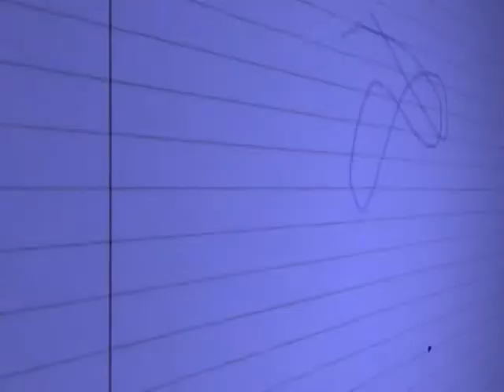Berry Craig's Notebook: Death Investigations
Everyone has seen police dramas on television.  How realistic are those dramas?  Gary Reese is a former detective with the Paducah Police Department, and has experienced various criminal scenarios.  Reese currently is Criminal Justice/HSEM Program Coordinator at West Kentucky Community and Technical College.  Reese speaks with Berry Craig about a current class he is teaching at WKCTC entitled Death Investigations.

Berry Craig, a WKCTC professor of history, has been the host of Berry Craig's Notebook since 1989, the year he came to the college after spending a dozen years as a daily newspaper columnist.  A 30-minute talk show, Berry Craig's Notebook features a variety of guests and topics.  Craig has talked baseball with a New York Yankees scout with a quartet of World Series championship rings and has listened to a harrowing tale of a World War II B-17 bomber crewman shot down in the English Channel. In between, Berry and his guests have discussed politics, history, civil rights, women's rights, labor unions, movies, religion, humor, psychology, ecology, music, business, and more.